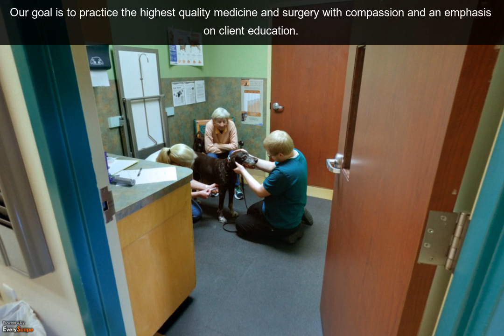Neuse River Veterinary Hospital | Wendell, NC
Neuse River Veterinary Hospital in Wendell, NC is a full-service companion animal hospital. It is our commitment to provide quality veterinary care throughout the life of your pet. To Interact with this ypVideo 360 Virtual Tour